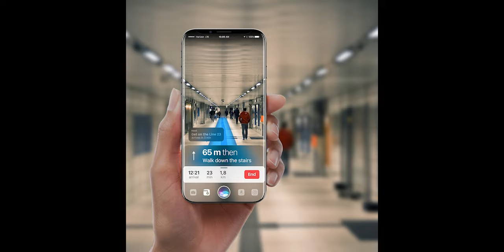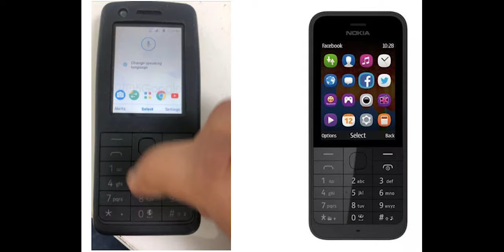Android Feature Phone, Vivo S1, Google Maps Motorbike Mode, Mi A3 - WTU #30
Weekly Tech Updates #30

Hit Like button, Comment your opinion and Share the video,